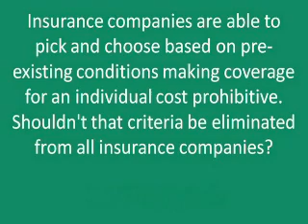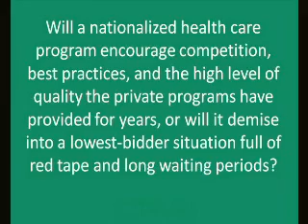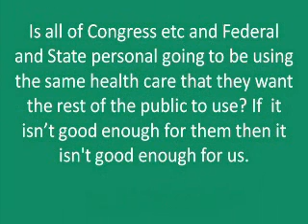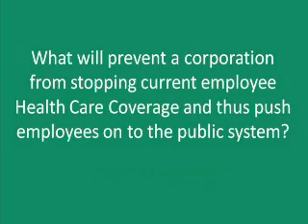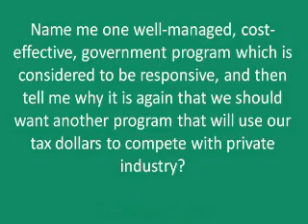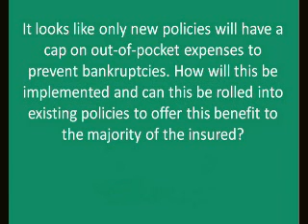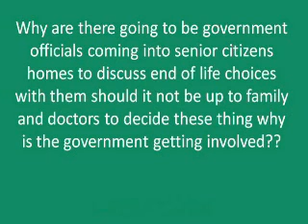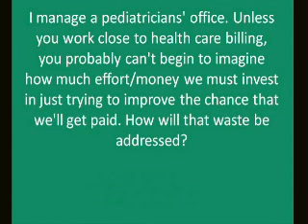Health Care Video Town Hall Response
Health Care Video Town Hall Responses